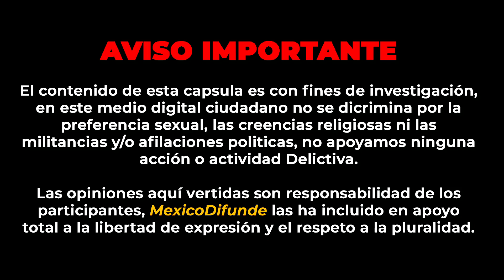Reportero Ciudadano logra que Turistas no den $3,000 pesos a Policías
Quintana Roo.- La mayoría de veces no valoramos actos como los que está haciendo este reportero ciudadano en calles de Quintana Roo, dicho reportero lleva por nombre Jorge Ugalde, aquí en el canal ya hay un par de videos en donde él saca a relucir los trapos sucios de algunos miembros de las corporaciones policías de esa región.

Un par de mujeres que circulaban en un vehículo compacto, fueron detenidas por personas de Tránsito que abordaban la patrulla con el número económico 5848, 2 elementos masculinos y 1 elemento femenino, estos elementos tenían ya casi en la bolsa por así decirlo la cantidad de $3,000 pesos, dicha cantidad se la estaban pidiendo a las mujeres tripulantes del vehículo compacto por supuestamente pasar por un tope rápidamente.

Eso sí cuando llegó el reportero, los oficiales actuaron normalmente como si nada pasara y dejaron ir a las mujeres, estas también para evitar que el problema escalara más negaron en ese momento cualquier tipo de “extorsión”.

Ya cuando las dejaron ir el reportero de nuevo las alcanza y es ahí cuando le confiesas que les pedían los $3,000 pesos y que hasta las escoltaban hasta un cajero para retirar tal cantidad.

Otra raya más al tigre, que ya más que tigre parece cebra.

0:00 Resumen
0:15 Disclaimer
0:20 Inicio de la Nota
2:24 Video Integro
7:14 Pantalla Final